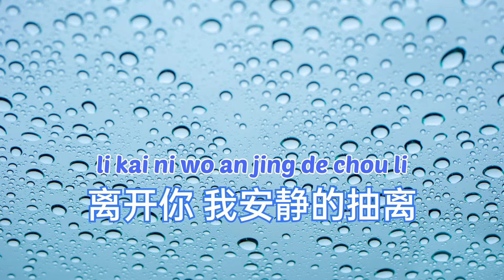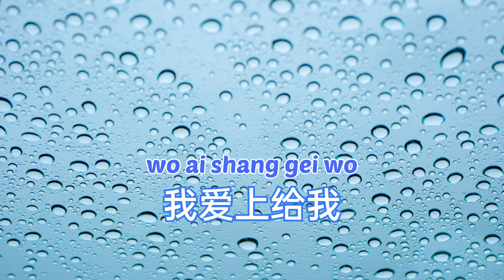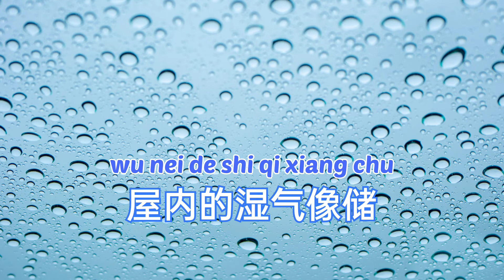Yu Ai 雨愛 | Lyrics | English Translation & Terjemahan Indonesia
[Turn On Caption]
♥ 楊丞琳 - 雨愛
♥ Rainie Yang - Yu Ai

♫ Singer: Rainie Yang 楊丞琳
♫ Title Song: Yu Ai 雨愛
♫ Hi My Sweetheart!! OST

海派甜心片尾曲
作詞：Wonderful
作曲：金大洲
編曲：黃宣銘
製作人：薛忠銘

窗外的天氣
就像是 你多變的表情
下雨了 雨陪我哭泣
看不清 我也不想看清

離開你 我安靜的抽離
不忍揭曉的劇情
我的淚流在心裡
學會放棄

聽雨的聲音 一滴滴清晰
你的呼吸像雨滴滲入我的愛裡
真希望雨能下不停
讓想念繼續 讓愛變透明
我愛上給我勇氣的 Rainie love

窗外的雨滴 一滴滴累積
屋內的濕氣像儲存愛你的記憶
雨愛的秘密 能一直延續
我相信我將會看到
彩虹的美麗

冷冷的空氣
很窒息 我無法呼吸
一萬顆 雨滴的距離
很徹底 讓愛消失無息

不忍揭曉的劇情
我的淚流在心裡
學會放棄

雨愛的秘密能一直延續
彩虹的美麗

彩虹的美麗

Apiii Music Channel